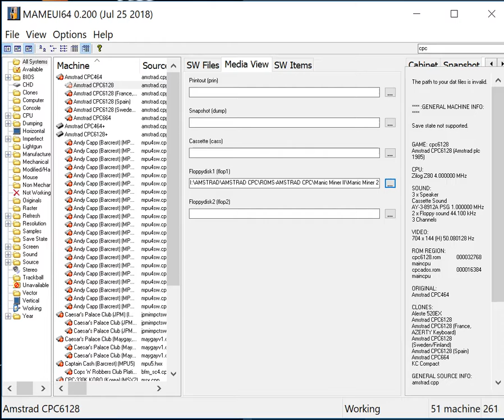Manic Miner 2 - Amstrad CPC - MAMEUI64 v0.200 emulator